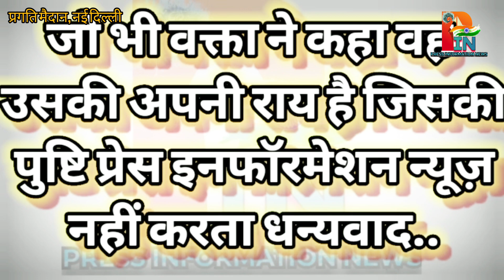दिल्ली के प्रगति मैदान में राष्ट्रीय हस्तशिल्प एवं हथकरधा संग्रहालय मै स्वावलंबन मेले का हुआ उद्घाटन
हस्तशिल्प कला के विकास में सहायता के साथ बाज़ार मुहैया कराना प्राथमिकता: सिडबी

नई दिल्ली, 23 मार्च
दिल्ली के प्रगति मैदान स्थित राष्ट्रीय हस्तशिल्प एंव हथकरघा संग्रहालय में गुरुवार को भारत सरकार के NCHHD द्रारा स्वावलंबन मेला का आयोजन किया गया। सिडबी (भारतीय लघु उद्योग विकास बैंक) प्रायोजित इस मेले का उद्घाटन करते हुए,श्री वी सत्या वेंकटा राव (प्रबंध निदेशक), आर. एस. मीणा (महाप्रबंधक ), (उप माहाप्रबंधक) श्री जावेद अहमद सिद्दकी मौजूद रहे,  सिडबी के उप प्रबंध निदेशक ने कहा कि इस मेले के माध्यम से देशभर के कारीगरों को अपने कला कौशल के प्रदर्शन के साथ बड़ा बाज़ार और मंच मिलेगा और जल्द इन कारीगरों के तमाम उत्पाद जल्द ई-कॉमर्स के माध्यम से देश भर में उपलब्ध होंगे। इस अवसर पर सिडबी के मुख्य महाप्रबंधक डॉ शुभ्रांशु शेखर आचार्य ने कहा कि हस्तशिल्प कला के विकास में सिडबी सदैव सहायक रहा है लेकिन इनके उत्पादों के लिए बाज़ार मुहैय्या करना अब हमारी प्राथमिकता है। 22 मार्च से 26 मार्च 2023 तक चलने वाले इस स्वावलम्बन मेले में हस्तशिल्प कारीगरों की कला-कौशल के प्रदर्शन के साथ उनके उत्पाद खरीदने का सुनहरा अवसर होगा। मेले में भारत के विभिन्न शहरों के हस्तशिल्प कारीगर शिरकत करेंगे जिसमें लखनऊ की चिकनकारी, बिहार की मधुबनी,  दिल्ली की ज्वेलरी, सहारनपुर का फर्नीचर, खुर्जा की पोटरी, पंजाब की फुलकारी, असम के बंबू आर्ट, छत्तीसगढ़ के आयरन क्रॉफ्ट, ओडिशा का स्टोन कारविन, आंध्र प्रदेश का ब्रास क्रॉफ्ट, पिलखुआ का चादरें, जयपुर का ट्राई एड ड्राई, राजस्थान की मौजड़ी, जम्मू कश्मीर की शॉल, गुजरात का एप्लिक वर्क इत्यादि भाग ले रहे है। महिलाओं के लिए रेशम और सूती साड़ी, ड्रेस सामग्री, सूट, स्टोल, दुपट्टे, कुर्ता और कुर्ती के साथ-साथ फैशन ज्वैलरी और घर की सजावट के लिए कलाकृतियां होगी। दिल्लीवासी ना सिर्फ देश भर की हस्तशिल्प कला को एक स्थान पर खरीद कर इनकी कला का क़ाबिलिय को सलाम कर सकते है बल्कि इन कारीगरों से सीधे संपर्क कर अपनी अनुसार डिज़ाइन और ऑर्डर भी दे सकते हैं।